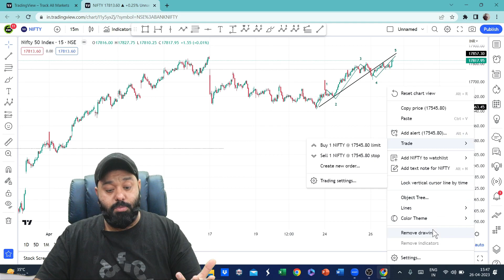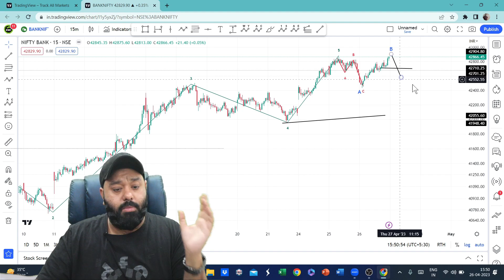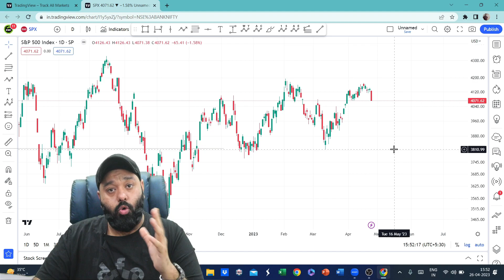Nifty & Bank Nifty Expiry Update 27th April कोनसे लेवल पे Buy या sell करें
The Elliott Wave Principle, or Elliott wave theory, is a form of technical analysis that finance traders use to analyze financial market cycles and forecast market trends by identifying extremes in investor psychology and price levels, such as highs and lows, by looking for patterns in prices.

Ralph Nelson Elliott (1871–1948), an American accountant, developed a model for the underlying social principles of financial markets by studying their price movements, and developed a set of analytical tools in the 1930s. He proposed that market prices unfold in specific patterns, which practitioners today call Elliott waves, or simply waves. Elliott published his theory of market behavior in the book The Wave Principle in 1938, summarized it in a series of articles in Financial World magazine in 1939, and covered it most comprehensively in his final major work, Nature's Laws: The Secret of the Universe in 1946. Elliott stated that "because man is subject to rhythmical procedure, calculations having to do with his activities can be projected far into the future with a justification and certainty heretofore unattainable."[1]